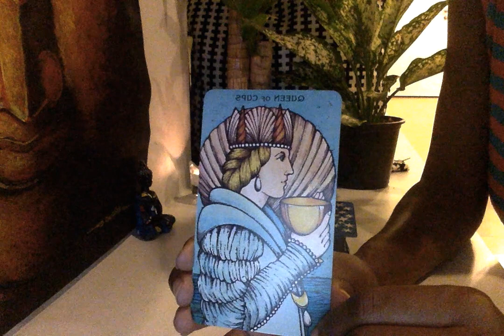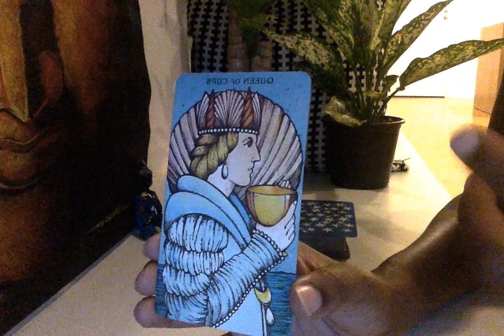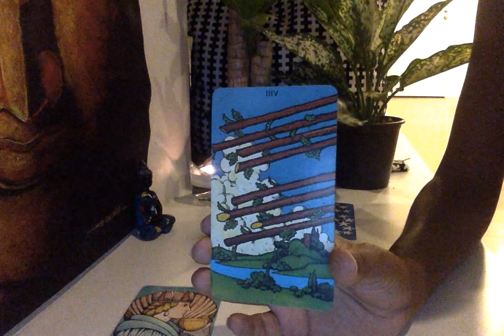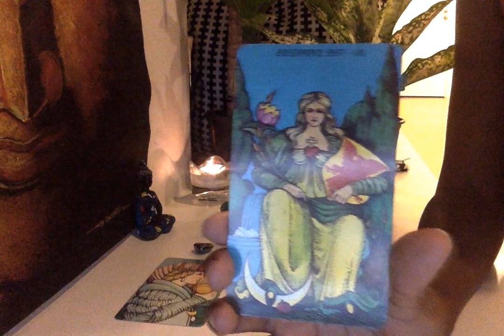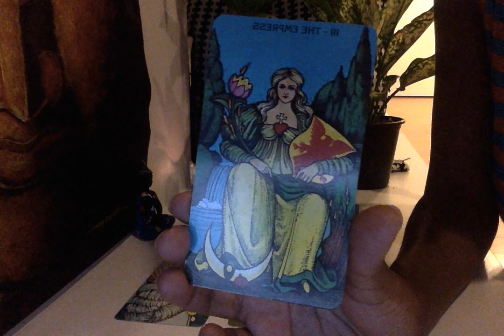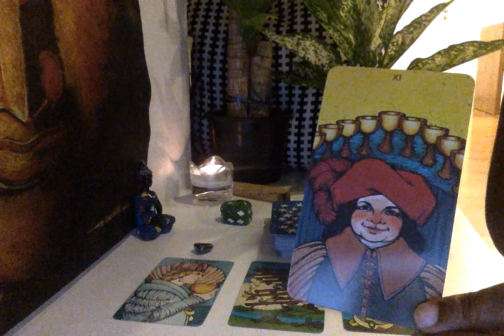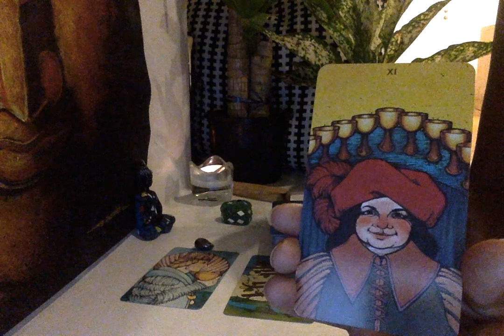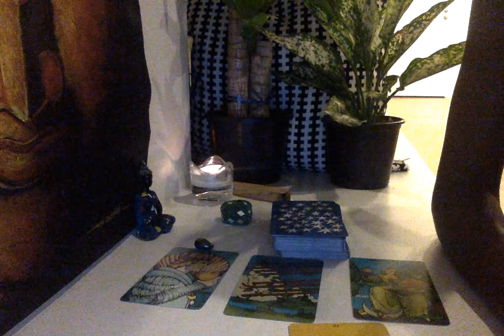Aries December 7 to 13 | Tarot Reading 2015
Aries December 7 2015 | Tarot Reading 2015